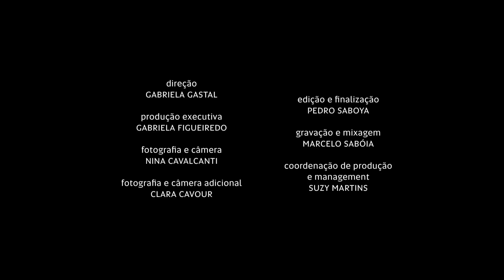Djavan - "Quase Perdida"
Está sendo lançado nesta quarta, 4, o novo disco de Djavan, "Rua dos Amores". A "Rolling Stone Brasil" divulga com exclusividade um vídeo produzido em estúdio que mostra o artista gravando a faixa "Quase Perdida", que integra o álbum. "A brincadeira, a diversão do negócio é você ficar mexendo", diz ele o trabalho em estúdio. "Fazer direitinho, pegar a coisas e botar no lugar, descobrir novas harmonias, novos jeitos de arranjar.". O cantor ainda brinca: "Eu quero sempre me iludir que estou fazendo alguma novidade. Não precisa ser verdade não. Se eu conseguir me iludir de que estou conseguindo fazer isso, já fico feliz."